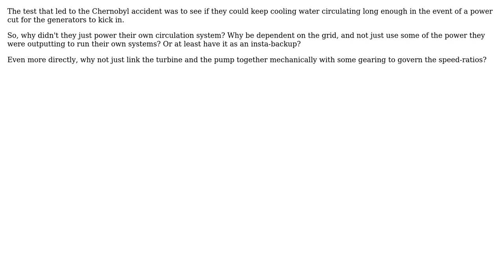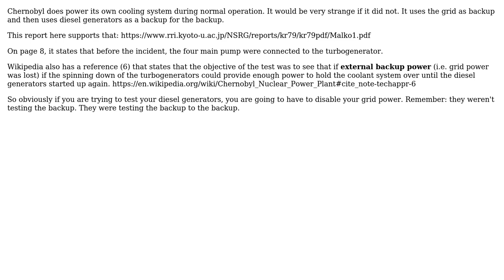Engineering: Chernobyl - why didn't they power their own circulation system?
With thanks & praise to God, and with thanks to the many people who have made this project possible! | Content (except music & images) licensed under CC BY-SA | Music | Images & others | With thanks to user Tom Melly user DKNguyen and the Stack Exchange Network Trademarks are property of their respective owners. You are responsible for your own actions.